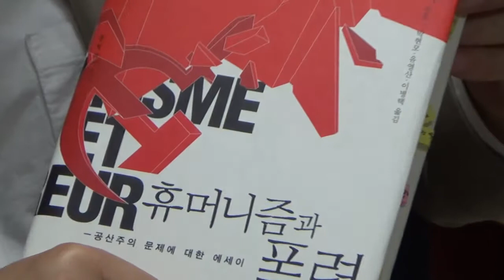세종리더십뉴스 - 13. 휴머니스트 세종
세종리더십연구소 박현모 소장님께 듣는 세종이야기

세종이라면 ifsejong.kr